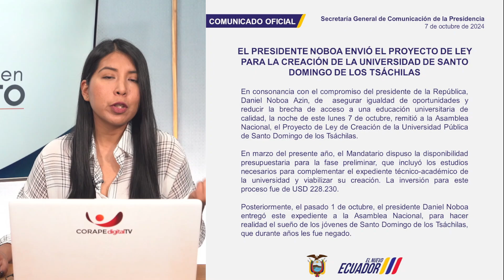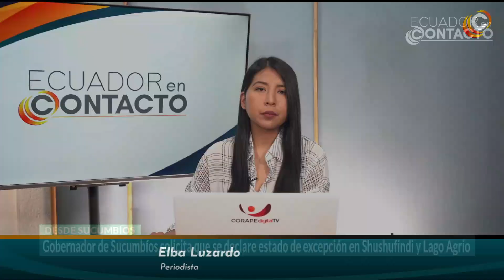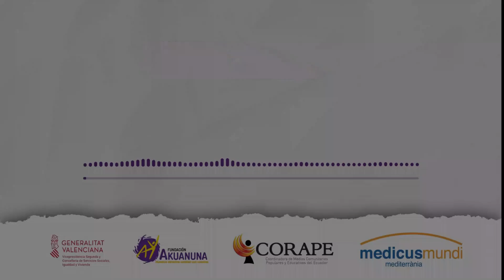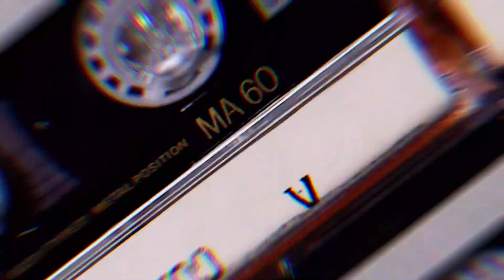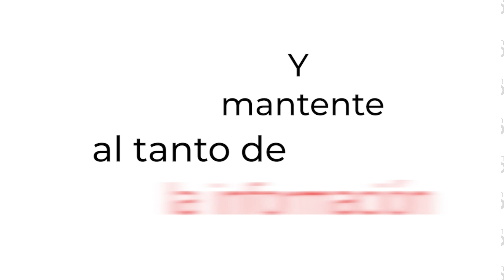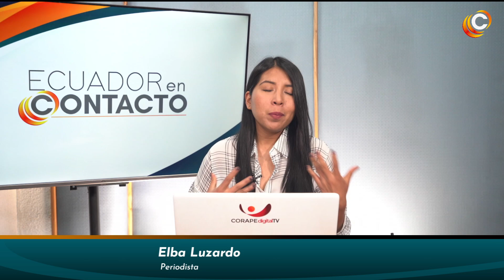Noticias Ecuador | 08 de octubre de 2024 | Primera Emisión